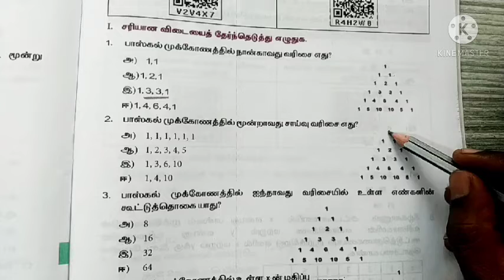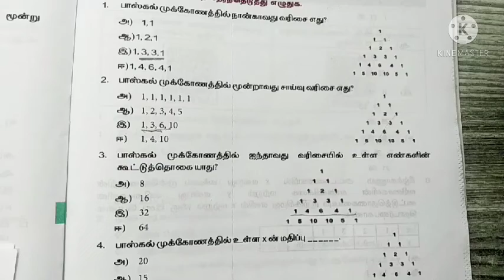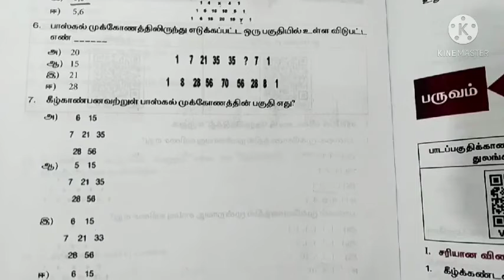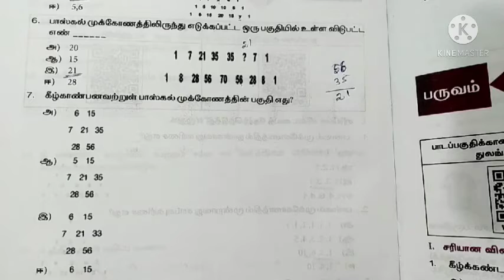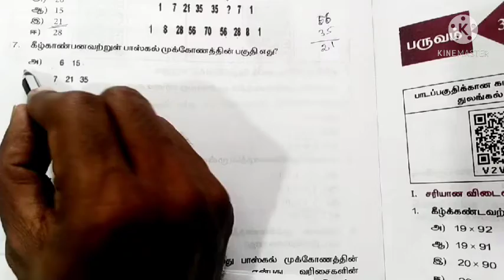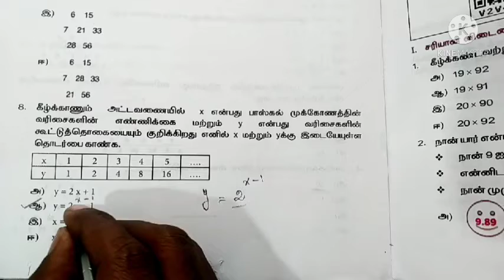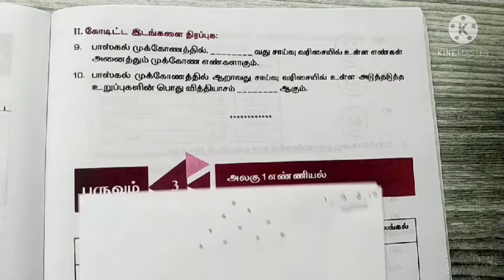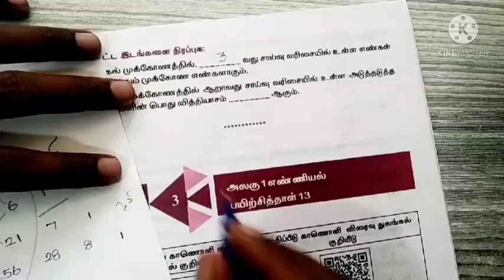7th maths worksheet 12#7th class maths work sheet 12#bridge course maths tamilnadu academy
7th maths worksheet 12#7th class maths work sheet 12#bridge course maths tamilnadu academy